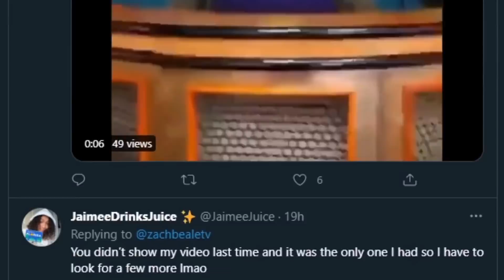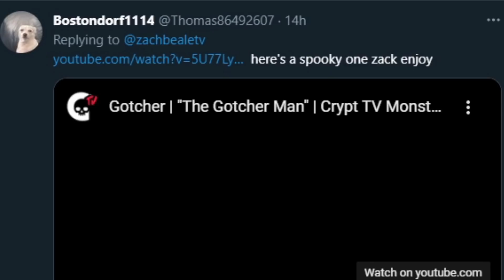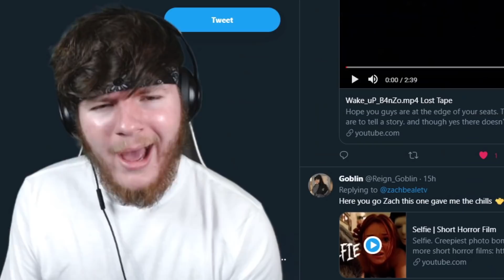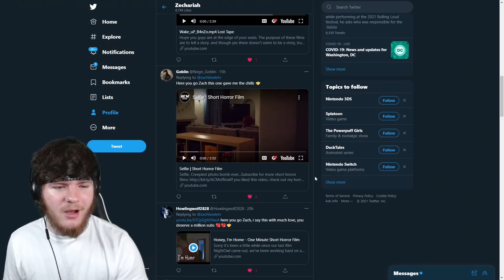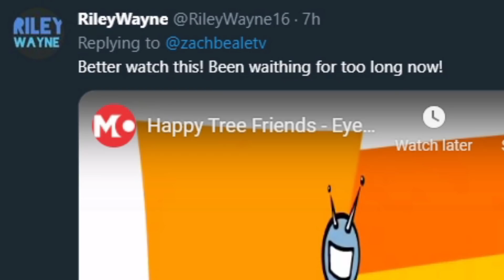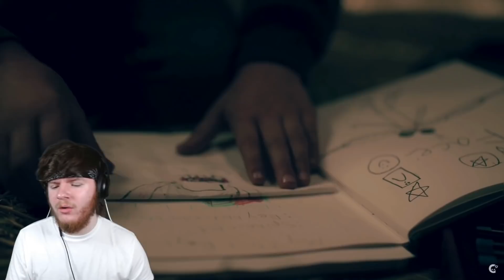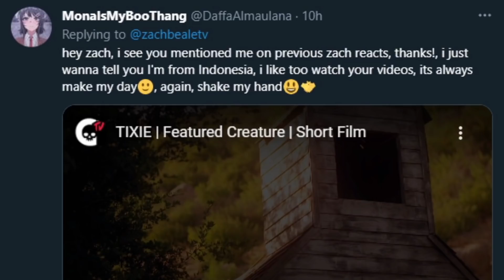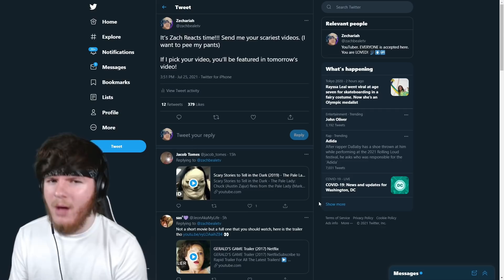I ALMOST THREW UP AT 3:43 (YOU'VE BEEN WARNED) Zach Watches Terrifying Videos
Welcome back to Zach Reacts! Today I watched some more
videos sent in by you guys!

WARNING: These videos are MESSED UP.

Super spooky, and VERY weird.